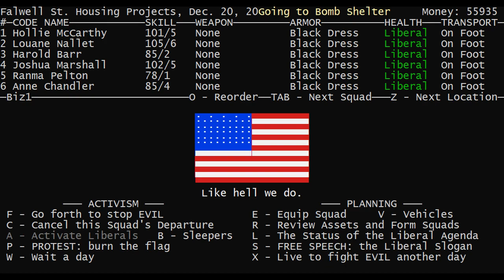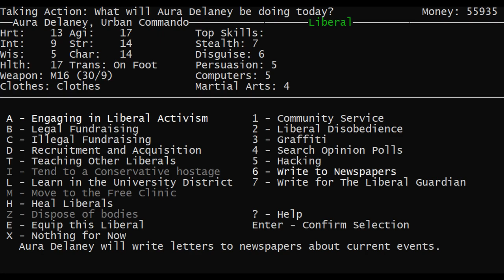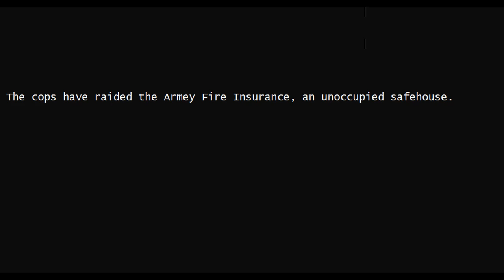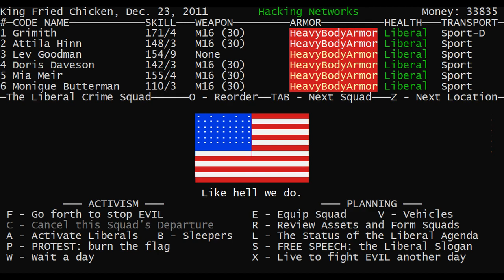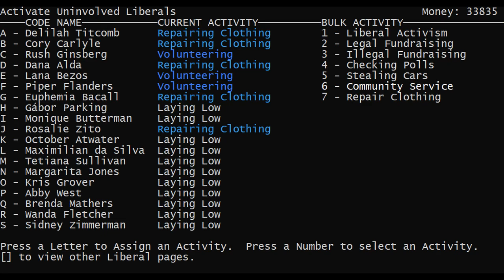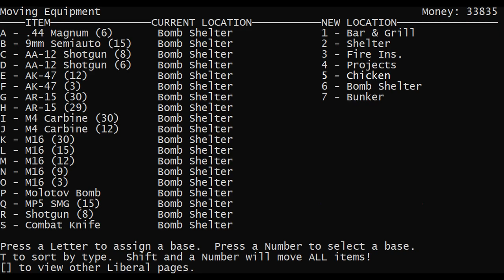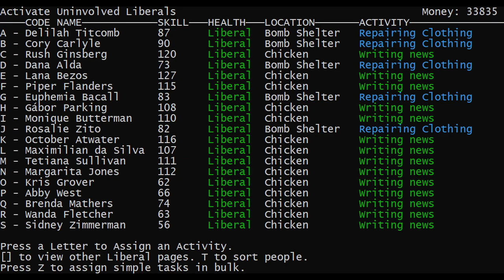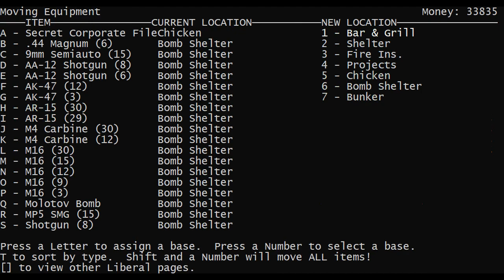LGWI - Liberal Crime Squad v4.12.49 // 46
SCATTER!